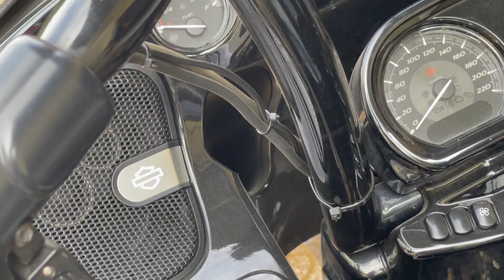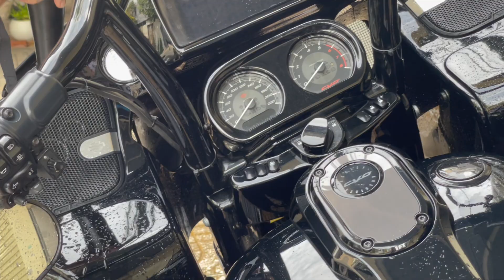Harley Davidson Road Glide CVO Home Wash | Home Detailing #21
Welcome back, Youth Passion Family, to another episode of Home Detailing! Today's star is the Harley Davidson Road Glide CVO. After an adventurous 1000km trip, our beloved bike has returned home covered in dirt and grime. Let's dive in and transform this beauty back to its shining glory!

If you're new to the channel, welcome! We are Youth Passion, and we love sharing our passions with you—whether it's about cars, motorcycles, cameras, or detailing. We're not professionals in any of these fields, but we love what we do and want to share our experiences with you. Our goal is to connect with others who share our interests and show you how we do things.

So, sit back, relax, and join us on this exciting motorcycle washing!

If you have any question, or even to hang out with us, let us know: